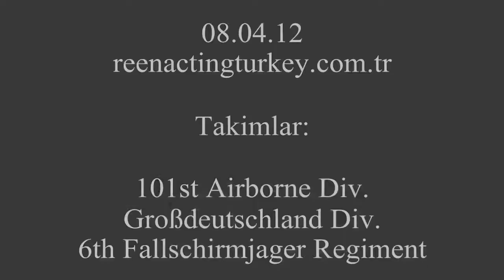Airsoftturkey reenactingturkey com tr 08 04 12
Airsoftturkey - INFERNO Airsoft Takımı

cheshirepisi  -  Oktay Dokur